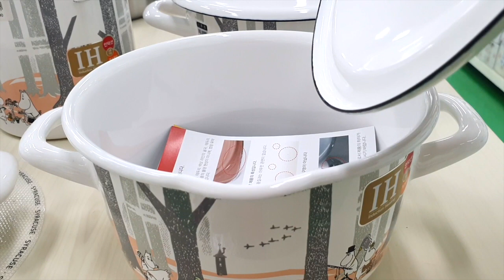수입그릇할인매장! 수입냄비 , 뚝배기 할인된 가격으로 쇼핑! 화성 라온 컴퍼니에서 함께 구경하세요~^^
수입그릇할인매장! 주방용품!  고급스러운 수입냄비, 뚝배기  할인된 가격으로  쇼핑! 화성 라온 컴퍼니에서 함께 구경하세요~^^
화성 라온컴퍼니에는  '포트메리온, 웨지우드, 레녹스, 빌렌로이앤보흐, 지앙, 로얄알버트, 오얄코펜하겐, 코스타노바, VBC 까시, 큐티폴, 부가티, 리바도시, EME 등 다양한 수입그릇브랜드가 있어요.
Audio : Maple leaf Rag
              Nail Biter